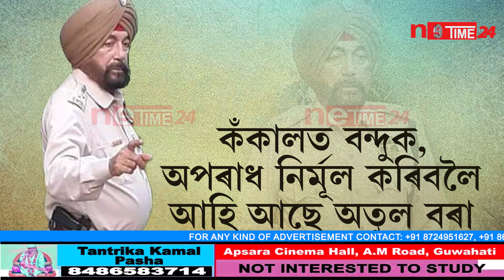কঁকালত বন্দুক, অপৰাধ নিৰ্মূল কৰিবলৈ আহি আছে অতুল বৰা